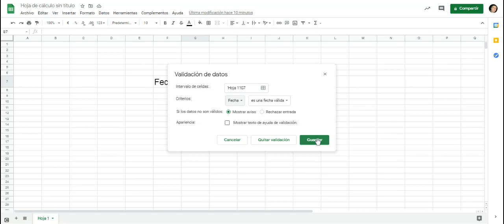Cómo colocar un calendario en una celda para elegir una fecha en Google Sheets